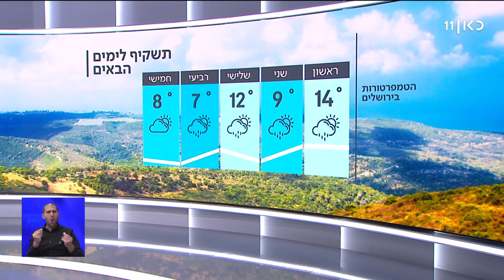תחזית 16.01.21: הגשם יימשך, חשש להצפות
כאן חדשות | הלילה ירד גשם לפרקים מלווה בסופות רעמים בצפון ובמרכז מישור החוף. ינשבו רוחות ערות במישור החוף ובהרים. מחר צפוי גשם לפרקים בצפון מלווה בסופות רעמים יחידות. יש חשש להצפות. בחרמון ירד שלג. במהלך היום יתפשט הגשם למרכז. מתוך חדשות השבת 16.01.21